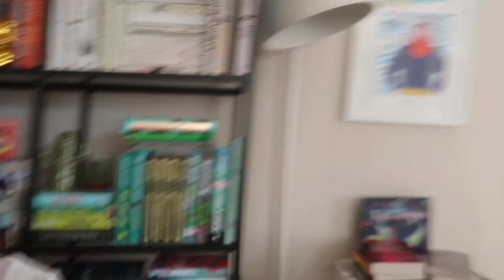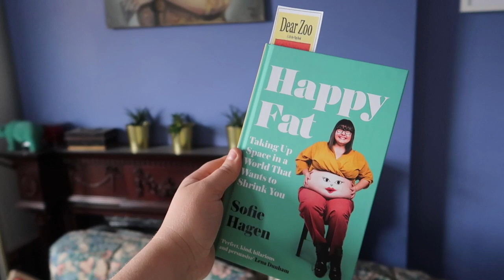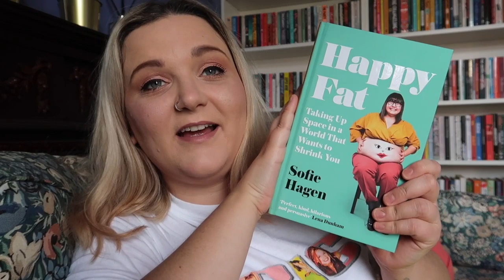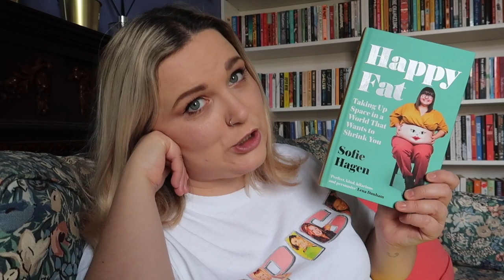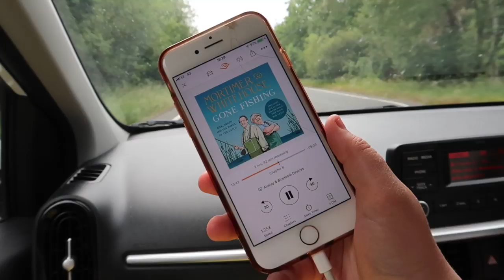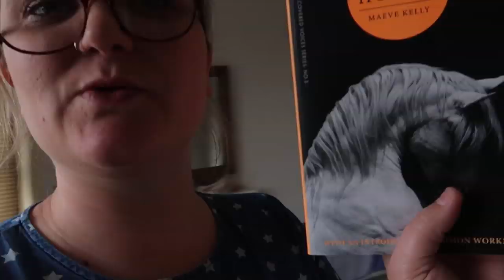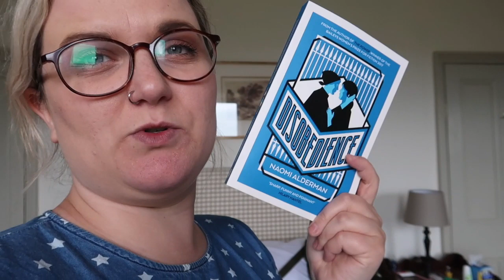July Lovely Chat | Lauren and the Books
Hello!

Hope you've all being having a lovely July, I HAVE.

Booka mentioned:
Happy Fat: